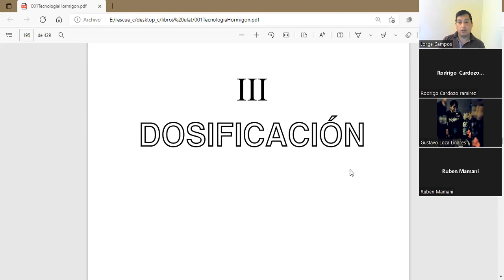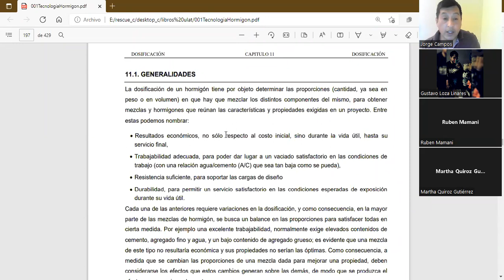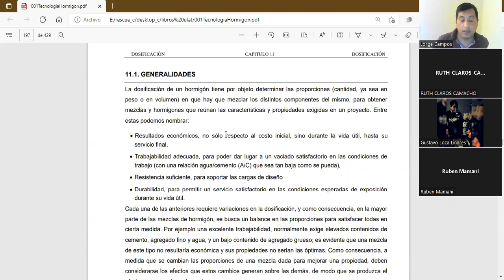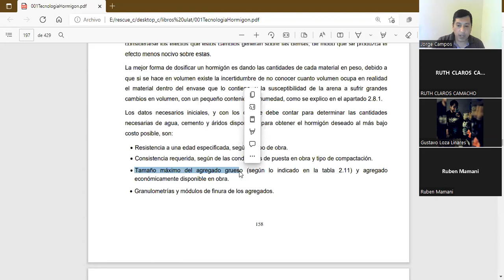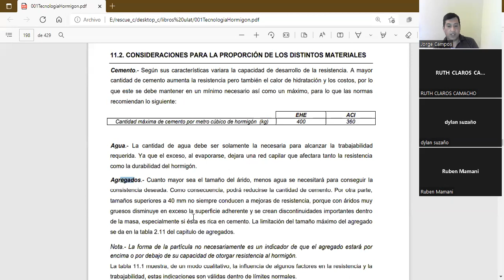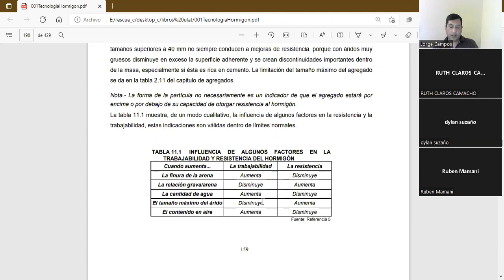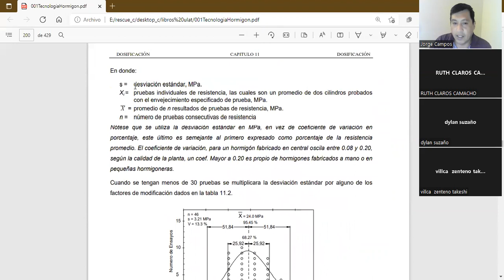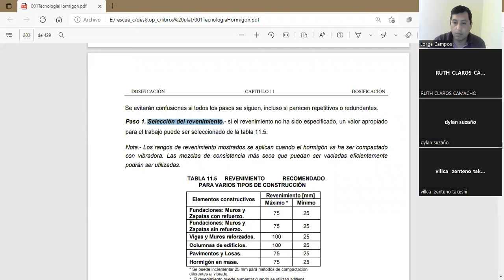HORMIGON I 13 4 2022 A